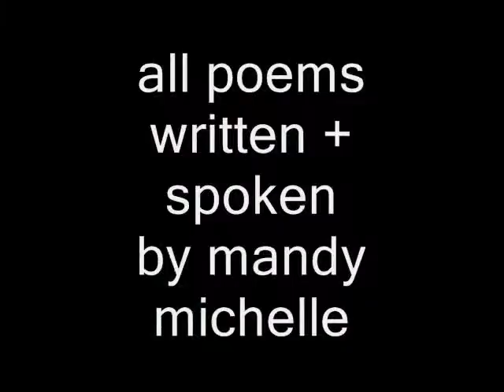Familiar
a poem having something to do with a friend but mostly about friends and growing up in general.